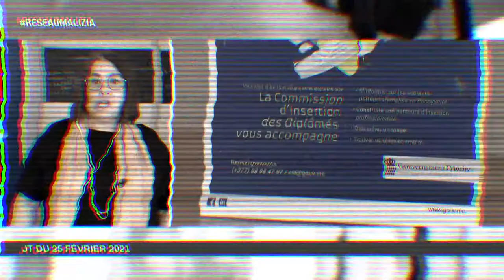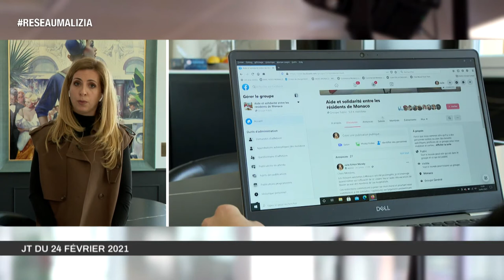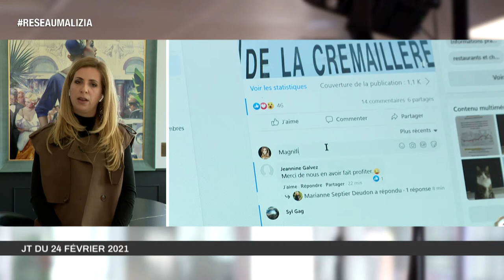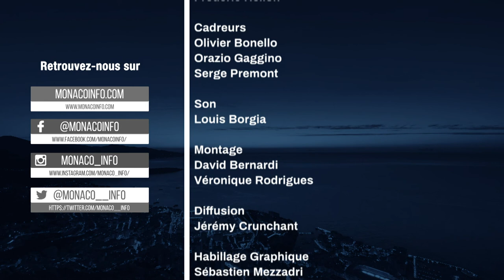Le 19H - Edition du dimanche 28 février 2021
Retrouvez le meilleur de la semaine dans le Best Of du JT.